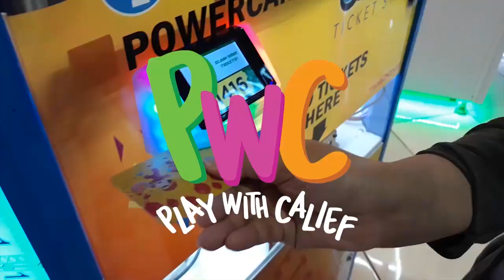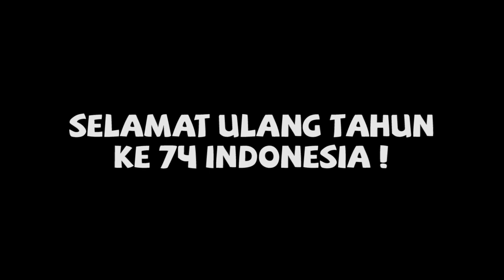PERSEMBAHAN KAMI UNTUK INDONESIA 😍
Halo

Yeyy, teman-teman ngapain aja saat acara 17 Agustus kemarin?